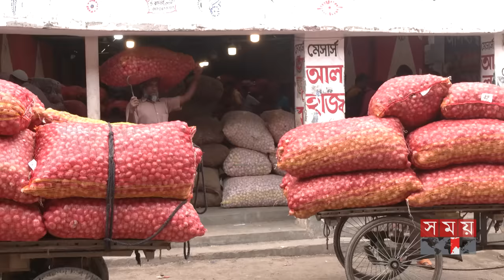তরমুজের ট্রাক ভাড়া ৬০ হাজার করল কারা? | Onion Price | Ramadan Bazar | SConsumer Rights | Somoy TV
বাজারে চলছে সিন্ডিকেট রাজ, দেখিয়ে দিল পেঁয়াজ | Onion Price | Ramadan Bazar | Somoy TV

Somoy TV: t.ly/Se1z
Somoy TV Bulletin: t.ly/iqIq
Somoy Entertainment: t.ly/3dWC
Somoy Sports: t.ly/iASp
SOMOY TV ISLAMIC: t.ly/zU6a

Somoynews.tv: t.ly/Y7ab
খেলার সময়: t.ly/xJ5H
সময়ের গল্প: t.ly/EW3M
এ সময়ের বাণিজ্য : t.ly/m3ir

Groups:
Somoy TV (Official)✅: t.ly/ajiO
Somoy Entertainment✅: t.ly/8CLh
Somoy Business✅: t.ly/4xaJ